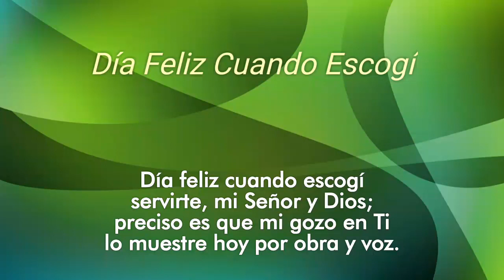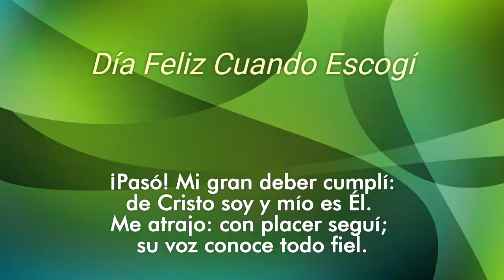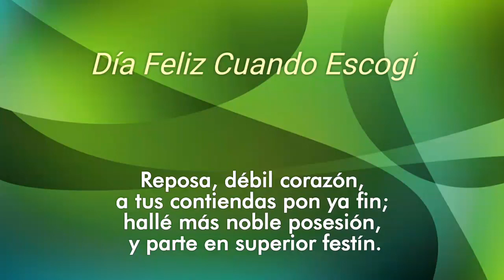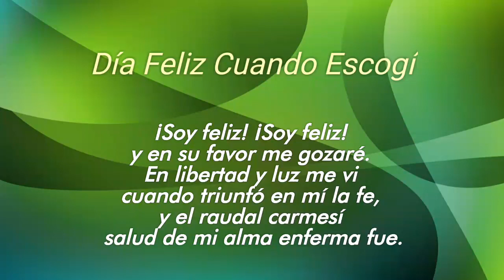465 Día Feliz Cuando Escogí (Pista)